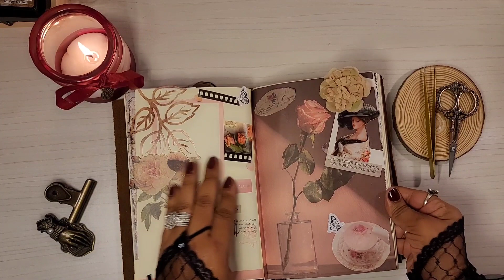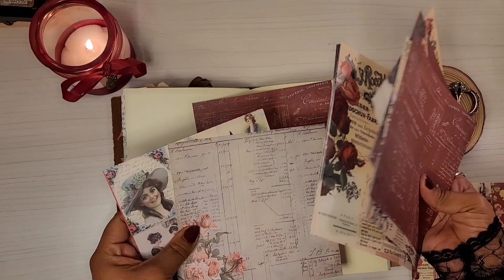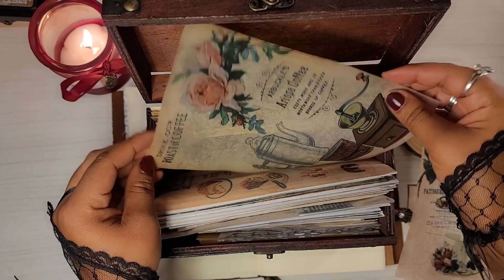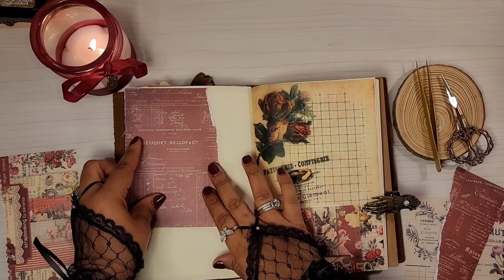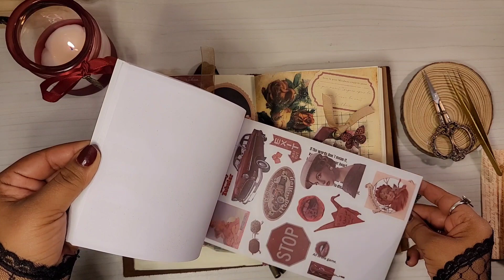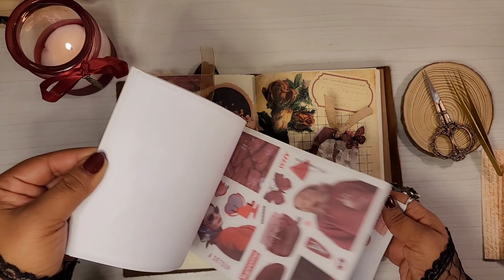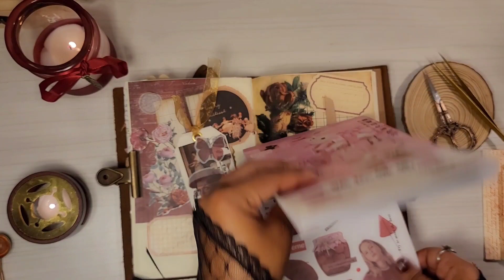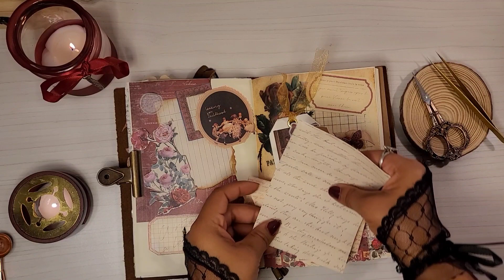Asmr Vintage Journal (Burgundy Aesthetic)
Use headphones to get a better sound experience

Please be patient wheile I try to post more content I'm in the middle of something big ❤. I really appreciate all of you!!

All of my stationary supplies are from Aliexpress & Shein and Amazon.